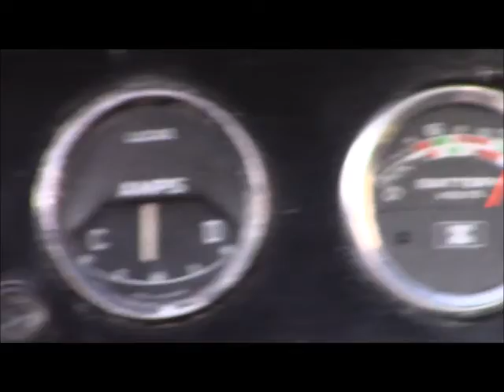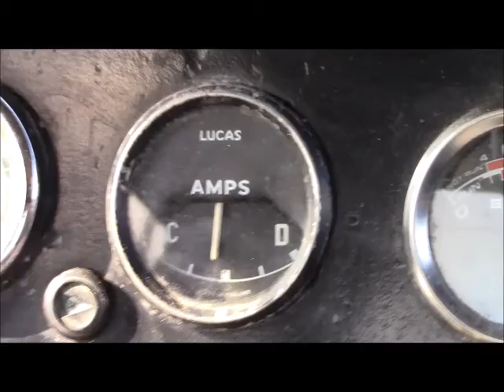Land Rover series 2 towing plug discharging battery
Flat battery after repaing tow hitch plug no fault found Battery drained while work carried out.